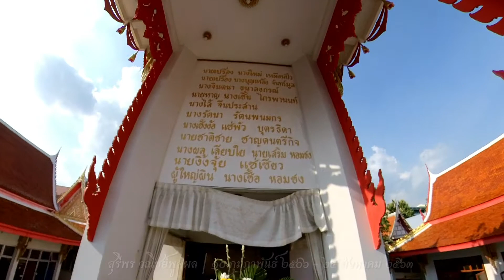สุรีพร วณิชย์พูลผล | ๑๐ กุมภาพันธ์ ๒๕๐๖ - ๒๕ สิงหาคม ๒๕๖๓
29.AUG.2020
สุรีพร วณิชย์พูลผล | Sureeporn Wanitpoonphol
๑๐ กุมภาพันธ์ ๒๕๐๖ - ๒๕ สิงหาคม ๒๕๖๓
วัดบุณยประดิษฐ์

wisdom | humanity | oneself
moralmedias